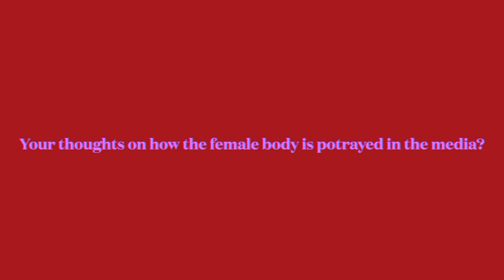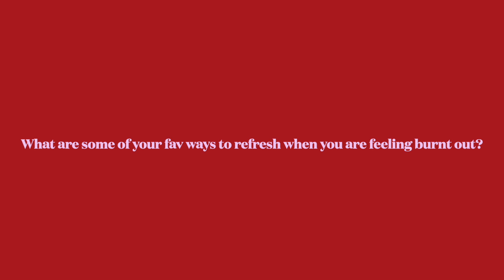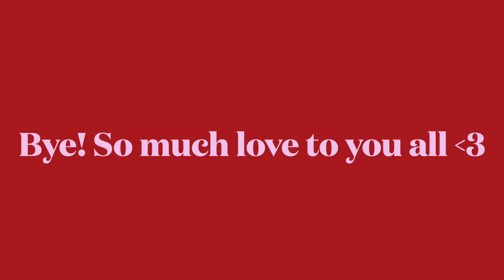Girl Talk | EMPOWERING Q&A With A Feminist | Sex | Period Disasters | Sexuality | The Coil | 2021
FIRST TIME HAVING SEX, the Mirena coil/contraception, period disasters, women being sexualised in the media, I cover a lot in this girl talk q and a ✨✨✨🦋🦋🦋🦋

Enjoy and if you want any girly advice fill free to comment xx

Lessie Lulu videos usually involve -
Informative chats about -
◦ Veganism (vegan ethics)
◦ Feminism/ female empowerment
◦ Sexuality/ bisexuality/ LGBTQIA+ community 🏳️‍🌈
◦ Self improvement
◦ Spirituality
Fun/lifestyle videos -
◦ Vegan food vlogs/what I eat in a day